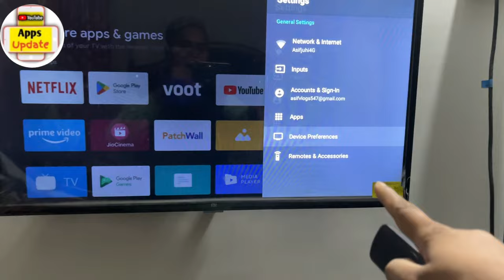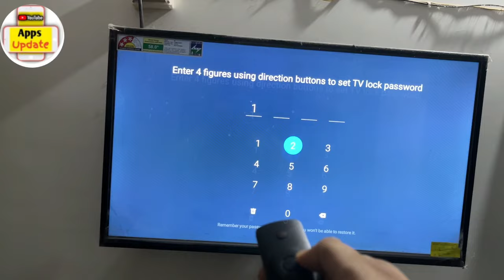android tv par lock kaise lagaye | smart tv par password kaise lagaye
android tv par lock kaise lagaye
smart tv par password kaise lagaye
how to lock your smart tv